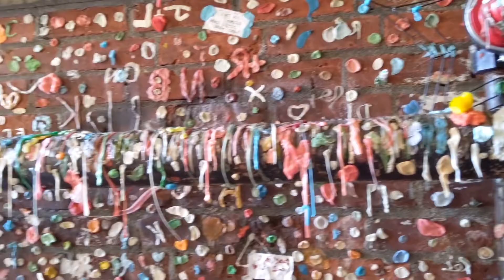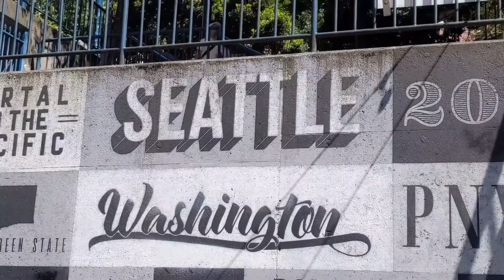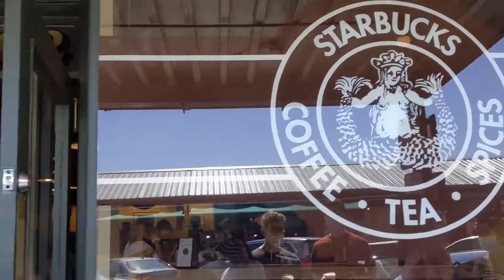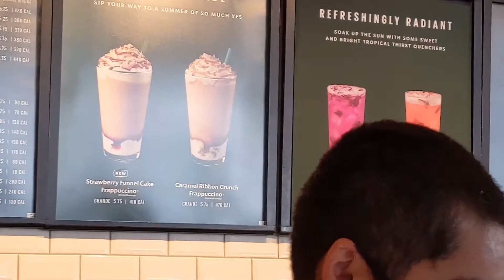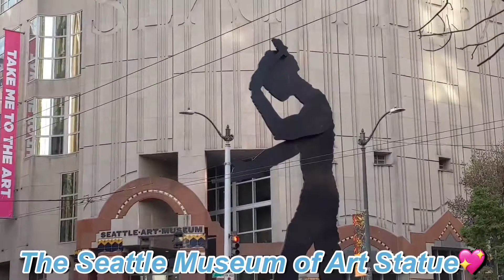A DAY IN MY LIFE//Seattle Downtown Vlog *Summer City Vlog*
Seattle Downtown Vlog//Day in my life *Having Fun In The City* (2021)

Hey guys!!
If you are a new viewer here, my name is Emine Atajanova and I post many travel blogs and other unique videos.

It's finally sunny weather in Seattle, so you know what that means!!🌞
A DOWNTOWN SEATTLE DAY IN THE LIFE VLOG.
In todays video, you wonderful people will be coming with me on a SEATTLE adventure.😌
We will be visiting Pike Place Market, The Seattle Great Wheel, walking around the city, visiting the Famous Gum Wall, walking around Pier 57 on Elliott Bay, and exploring the wonderful city of WA!!
This was a very sunny sunday vlog, which I am in love in.😎
Hope you enjoy this video, my peeps!!

𝗤𝗨𝗜𝗖𝗞 𝗥𝗘𝗠𝗜𝗡𝗗𝗘𝗥: don't forget to get a snack, drink some water and enjoy this video :)

(Feel free to type any questions you have in the comment section below)

Hey! Yes, you! Also checkout my Youtube channel if you want to see more videos like this. Hope you enjoy video of my Downtown Seattle adventure😝
Goodbye!!

Sub Count: 197 (I CAN'T BELIEVE WE ARE ALMOST AT 200!!💖)

-Emine Atajanova